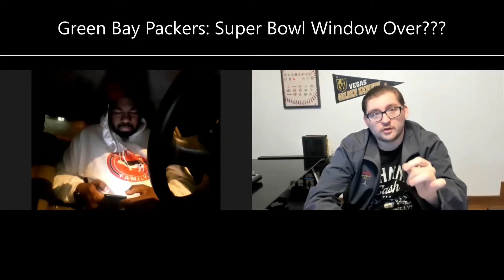The Sports Angle (Tuesday, March 9th, 2021)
Guest: Andre Robinson from Rise Up Family, Shoutout to the Rise Up Family Page for their support!

Host: Ian Rachiele